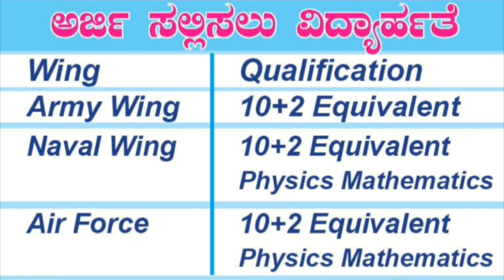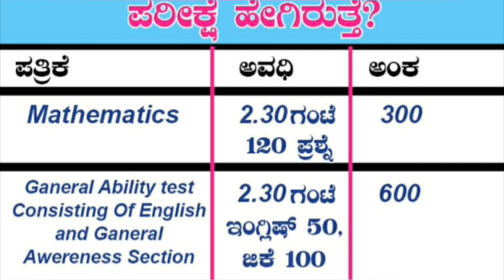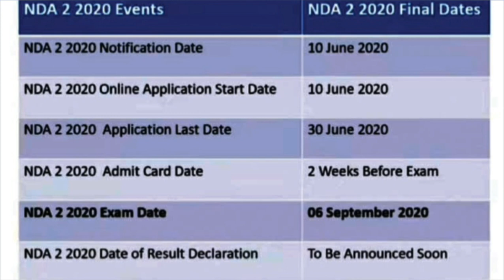PUC 2 ಪಾಸಾಗಿದ್ದರೆ ‌NDA 2 ಪರಿಕ್ಷೇಗೆ ಅರ್ಜಿ ಸಲ್ಲಿಸಿ! NDA 2 notification 2020Full details.Apply now!!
PUC 2 ಪಾಸಾಗಿದ್ದರೆ ‌NDA 2 ಪರಿಕ್ಷೇಗೆ ಸಲ್ಲಿಸಿ!  NDA 2 notification 2020Full details...Apply now!
INDIAN CONSTITUTION ,,
GENERAL KNOWLDEGE
GEOGRAPHY.
INTERESTING FACTS
SO